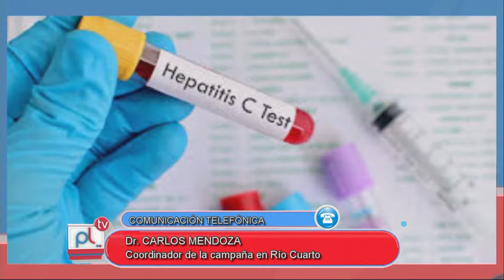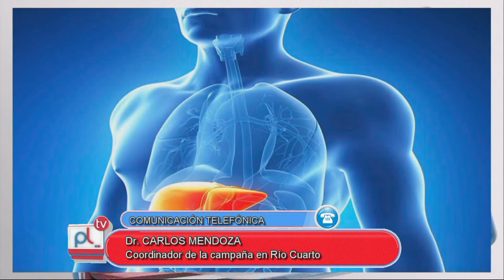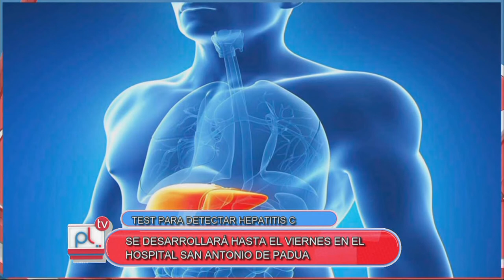PANTALLA LIBRE - CARLOS MENDOZA - TEST PARA DETECTAR HEPATITIS C